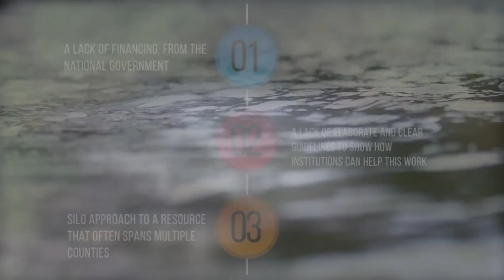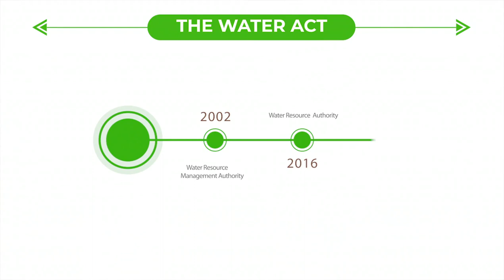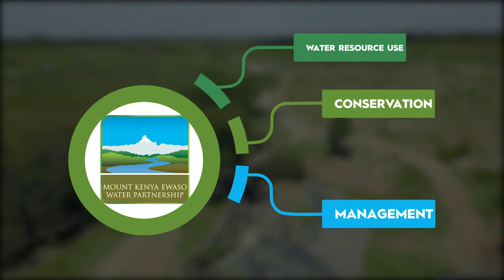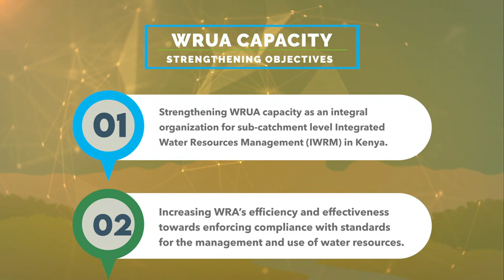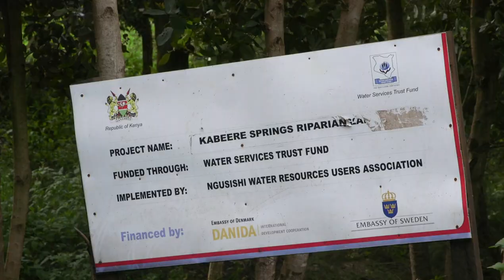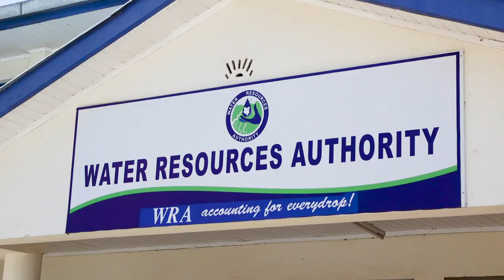WATER & RESILIENCE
This film highlights some of the  water challenges in Ewaso Nyiro North Basin & Partners for Resilience  Interventions in Laikipia County